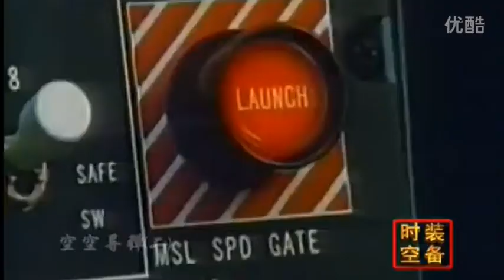兩伊戰爭不死鳥重創伊